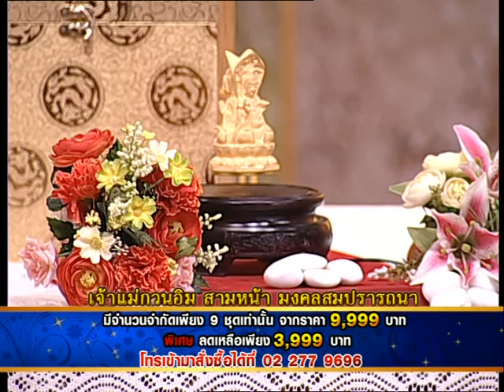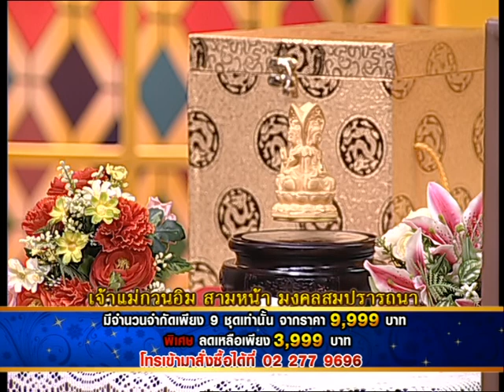รายการเปิดดวง 12 ราศี | 15/05/58 | EP 2/4